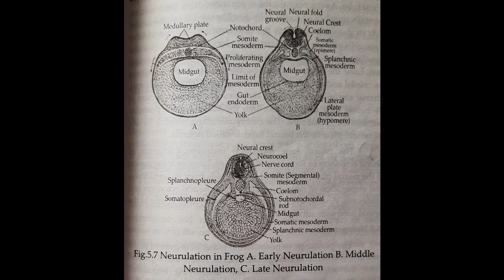Class 64: Frog Development Part 5